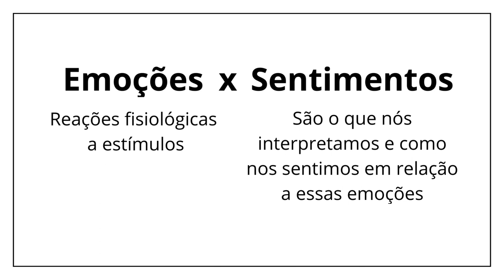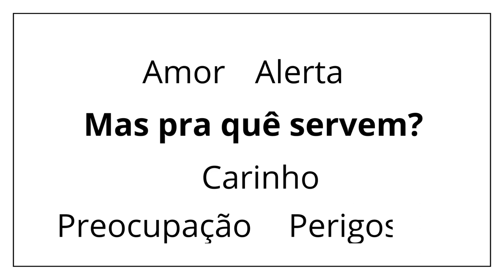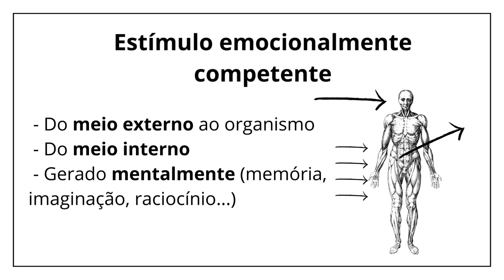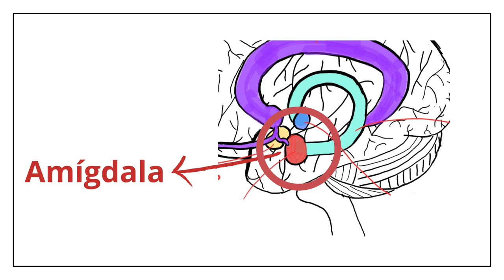Como Funciona? - Sentimentos e Emoções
Já se perguntou como funcionam as emoções e sentimentos no nosso corpo? De onde vêm? Como são produzidas? Qual a diferença?
No vídeo de hoje, essas e outras perguntas sobre o nosso sistema nervoso serão respondidas! Vem com a gente no episódio de hoje de Como Funciona? Corpo Humano!